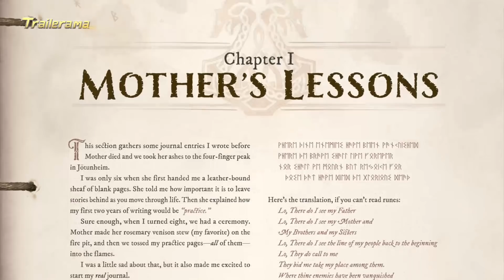God of war 5: El hombre sin rostro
¡Hola a todos y bienvenidos a trailerama!
Desde que God of war 2018 fue lanzado, una de las más grandes incógnitas que quedaron en el aire, fue la revelación de cierta imagen al final del juego, pero la mayoría de las teorías que produjo, quizás estén más alejadas de la realidad de lo que parecía en un principio.
Si te ha gustado el vídeo, déjanos un me gusta que es algo con lo que nos ayudas mucho a seguir publicando estos vídeos; pero si quieres ayudarnos aún más, suscríbete y compártelo con tus amigos. Muchas gracias por tu visita y... ¡Hasta la vista!

Si deseas apoyarnos con una pequeña contribución y a cambio aparecer al final de nuestros vídeos, puedes hacerlo desde aquí: